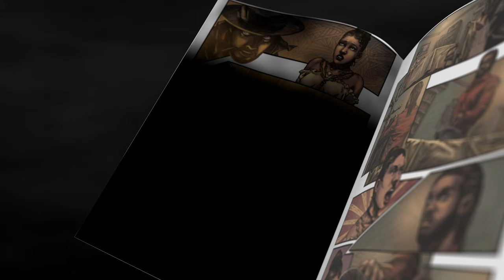P: The Legend of Yukmouth